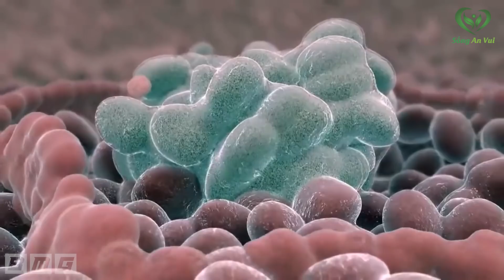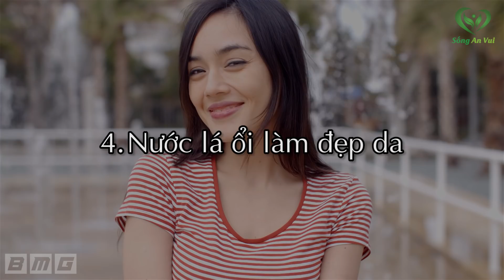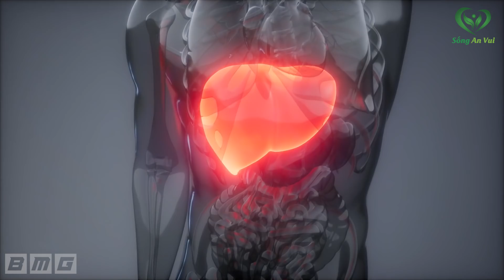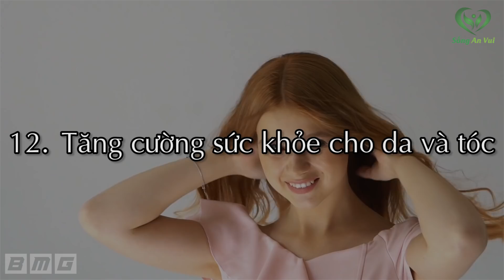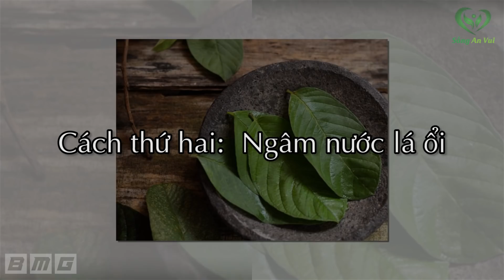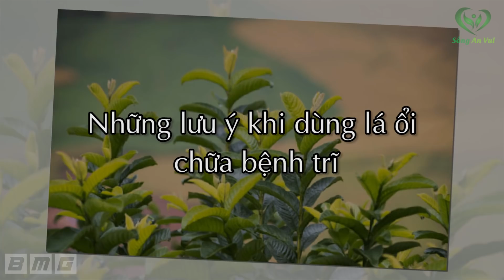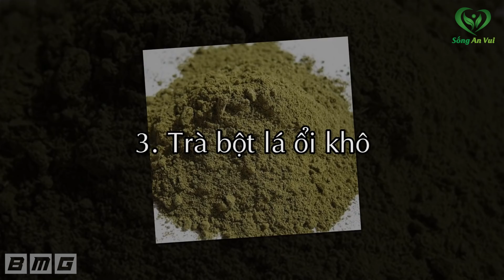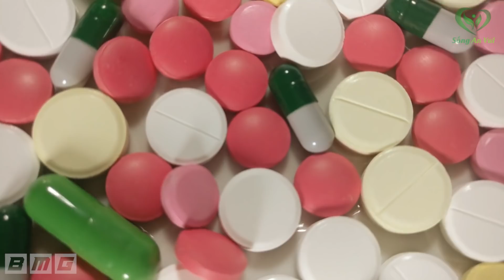Uống 1 Cốc Nước Này 3 Ngày Liên Tiếp Bạn Sẽ Nhận Được 17 Lợi Ích Tuyệt Vời Cho Sức Khỏe Ít Ai Biết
Fanpage: Fb.com/songanvui102